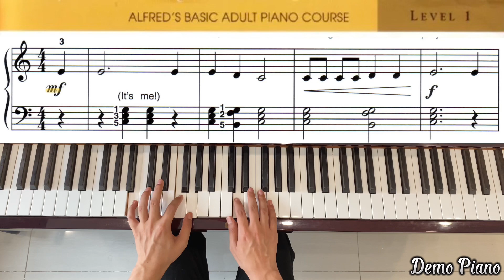Alfred’s 1: Standing in the Need of Prayer (Page 77) | Demo Piano